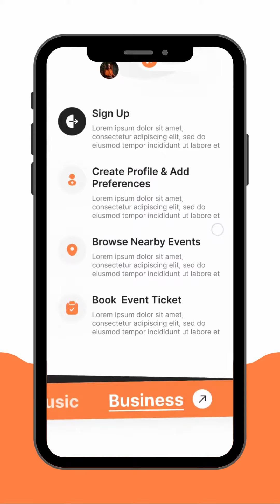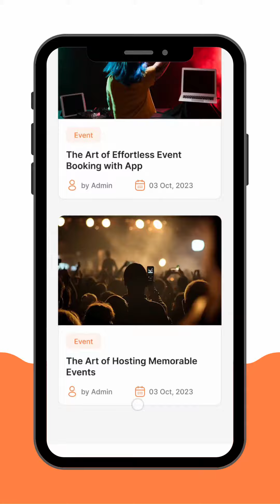Event Booking App Landing Page | Event Booking App Website | Web Design | Responsive Landing Page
With Below Mentioned Sections
-Navbar
-Hero Section
-Download Our Event Booking App Today!
-Benefits of our Event Booking
-App Demo
-Best Features
-How It Works
-Our Featured Events
-Pricing & Plans
-Testimonial
-Blogs & News
-FAQ
-Footer